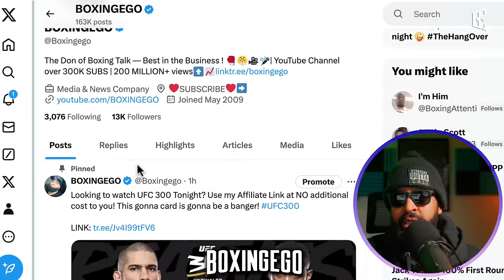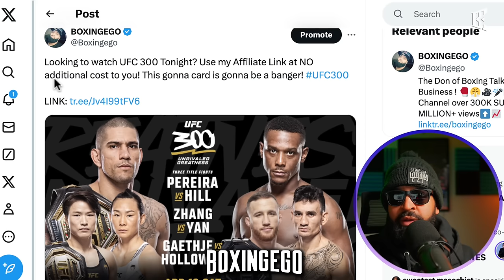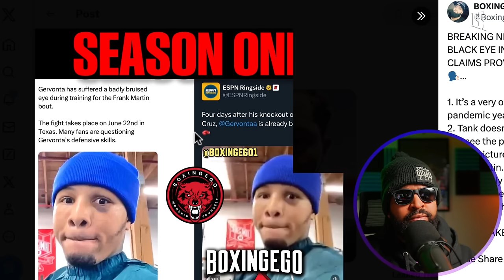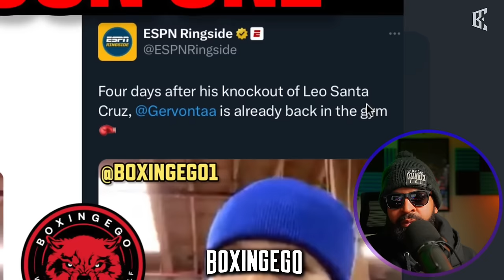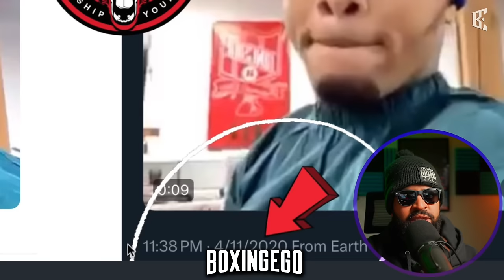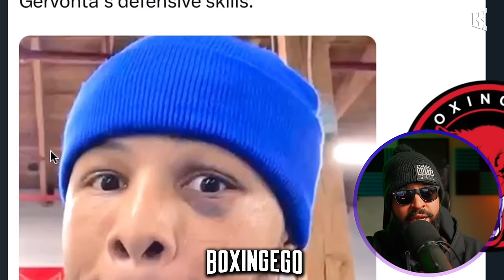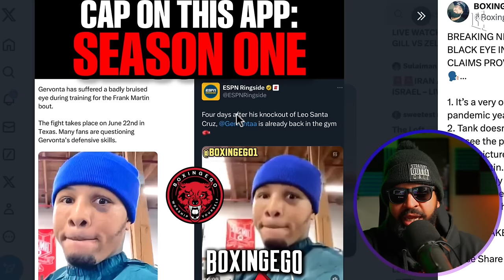BAD| Gervonta Davis BLACK EYE INJURY Frank Martin Fight in JEOPARDY Rumors - DEBUNKED! | LIES!!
Gervonta Davis Black Eye Rumors For Frank Martin Fight Are False, Spark Internet Controversy. Boxingego Shuts Down False Gervonta Davis Black Eye Rumors Ahead Of Frank Martin Showdown! Debunking The Rumors: Gervonta Davis Black Eye Scandal And Frank Martin Fight In Jeopardy?

• BAD| Gervonta Davis BLACK EYE INJURY Frank Martin Fight JEOPARDY Rumors - DEBUNKED! | LIES!!